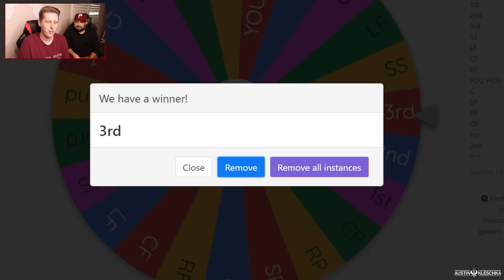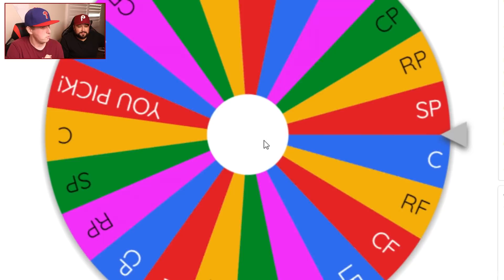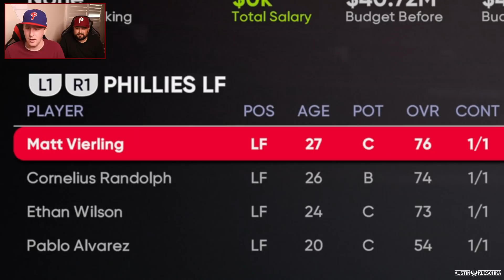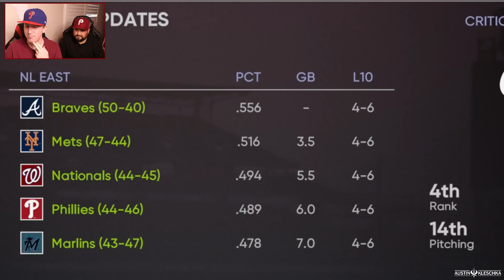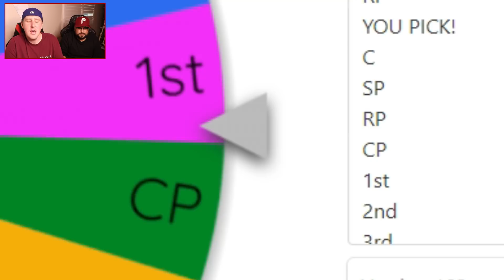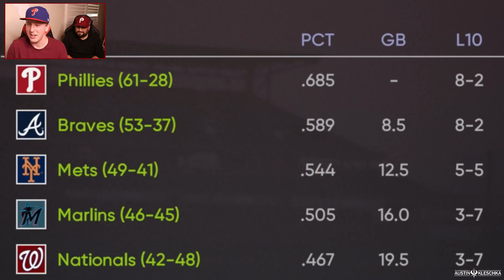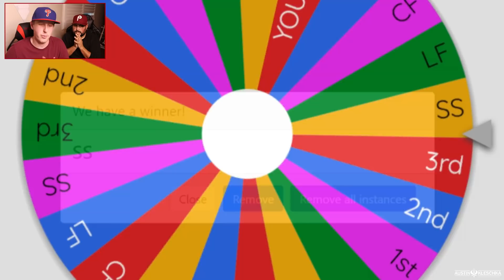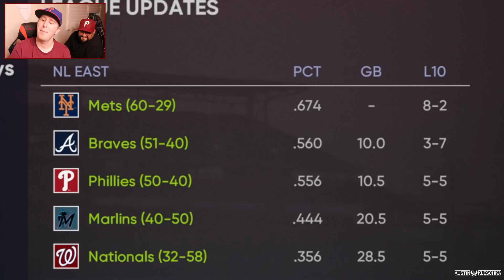Adding a player to the PHILLIES until they WIN THE WORLD SERIES!!!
FINAL STATS - Hitters
Vladimir Guerrero Jr - [148 Games] 37 HR, 76 RBI, .310 AVG
Nolan Arenado - [154 Games] 29 HR, 91 RBI, .266 AVG
Corey Seager - [152 Games] 25 HR, 63 RBI, .234 AVG
Franmil Reyes - [8 Games] 4 HR, 9 RBI, .286 AVG
Shohei Ohtani - [78 Games] 8 HR, 23 RBI, .284 AVG
Mike Moustakas - RETIRED

FINAL STATS - Pitchers
Shohei Ohtani - [33 Games] 11-12, 193 SO, 4.35
Mike Soroka - [32 Games] 12-11, 147 SO, 3.60 ERA
Stephen Strasburg - [32 Games] 7-15, 199 SO, 5.17 ERA
Logan Webb - [44 Games] 6-3, 51 SO, 4.20 (BULLPEN)
Liam Hendriks - [64 games] 2-5, 57 SO, 3.02 ERA, 48 SV
Josh Hader - [22 Games] 0-1, 19 SO, 3.24 ERA 4 SV

Welcome Kleschka Crew! The CITY OF BROTHERLY LOVE wants another championship and we are here to help! Enjoy!